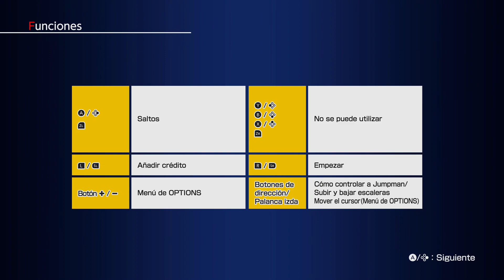Arcade Archives DONKEY KONG Nintendo Switch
DONKEY KONG es un juego de acción publicado en 1981 por Nintendo. Evita una serie de obstáculos mientras asciendes por una zona de construcción hasta rescatar a Lady. Usa el martillo para destruir los barriles y los disparos y conseguir más puntos. Esta versión contiene la versión inicial y posterior, así como la versión internacional.

La serie Arcade Archives ha reproducido fielmente grandes clásicos Arcade.

Los jugadores pueden cambiar varios ajustes como la dificultad de juego y también reproducir la atmósfera de los juegos de recreativas. Jugadores de todo el mundo podrán competir entre sí en las clasificaciones*.

Disfruta de los clásicos que definieron una generación de videojuegos.